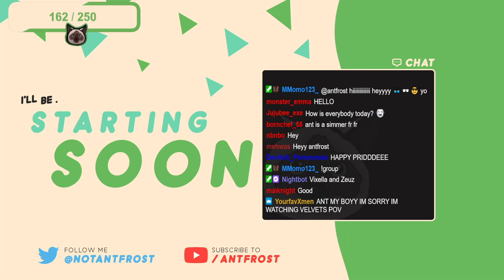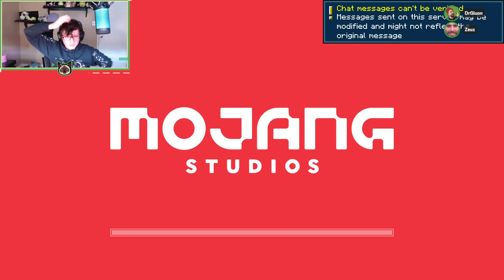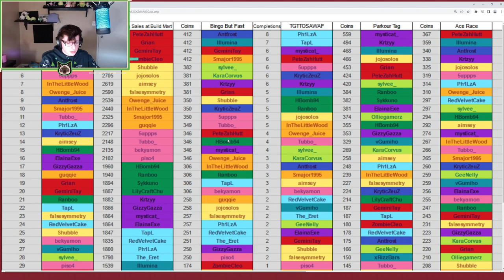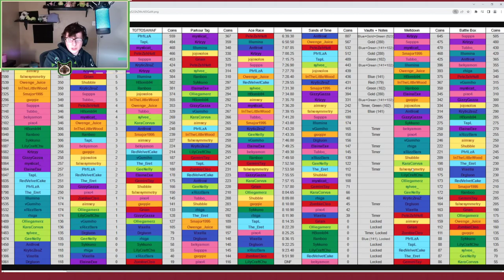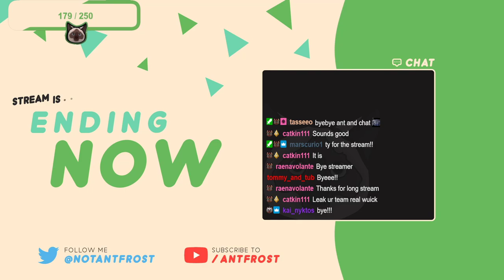Antfrost MCCP23 Blue Bats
Antfrost's POV of MCCP23 on the Blue Bats

Teamed with DrGluon, KryticZeuZ, and Vixella